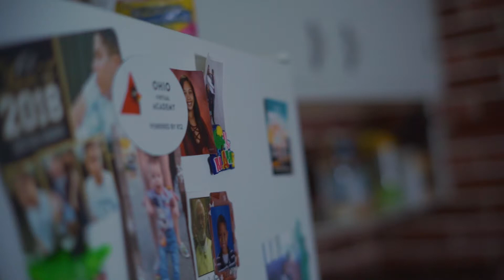April Love Gift alternate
Is it possible that this spot could be utilized as well, as it was put together prior to receiving script and shot list.  Could possibly write a VO script and this be an alternate version?